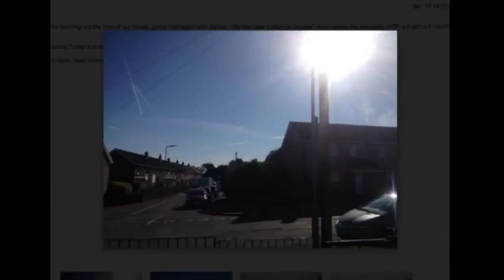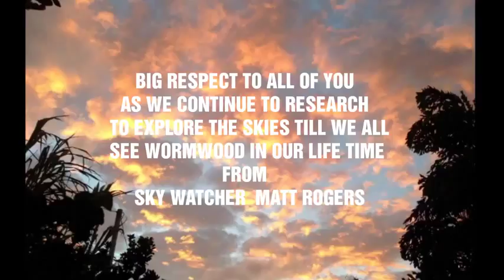NIBIRU! SEPTEMBER 2017 THE HEAVENS ARE WARNING US!!